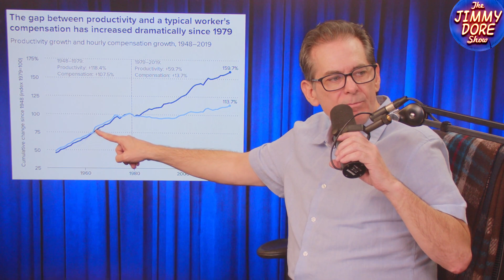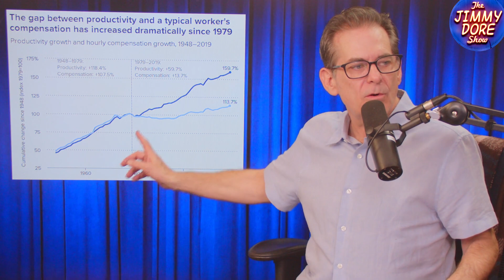U.S. Middle Class Needs A Pay Cut! Says Canadian Deputy Prime Minister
At the recent World Economic Forum meeting in Davos, Canadian Deputy Prime Minister Chrystia Freeland suggested that the American middle class doesn’t deliver enough global value to merit the high wages earned here at home. But sadly, from Freeland’s perspective anyway, political and social concerns make it very difficult to impose a massive cut in pay for the entier American middle class.

Jimmy and Americans’ Comedian Kurt Metzger discuss that massive income inequality that has arisen over the past 40+ years in the United States yet it’s only the middle class that needs a pay cut?